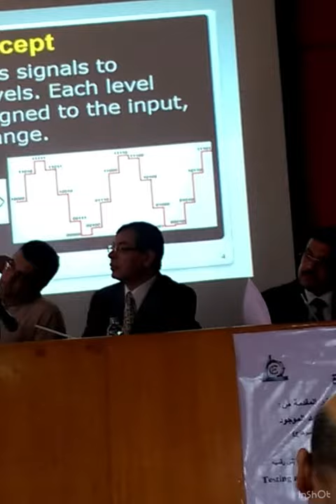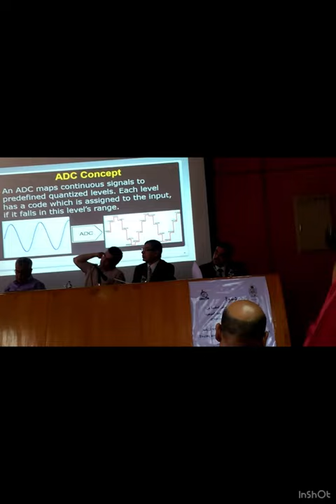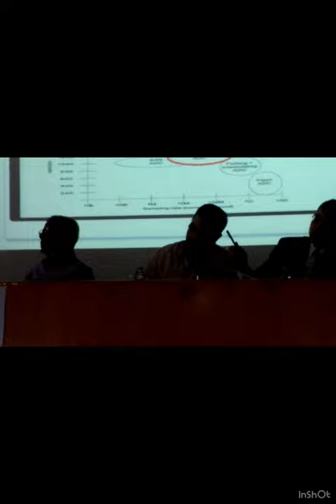Pipelined Analog to Digital Converter